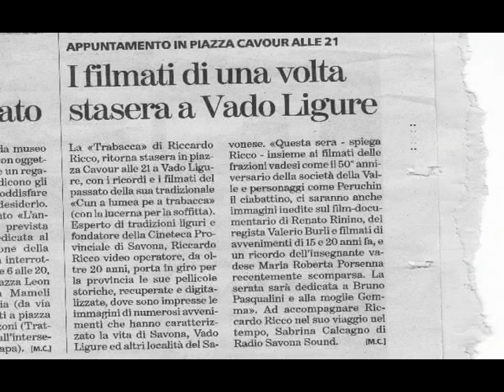SAVONA-R.RICCO A RADIO SV SOUND 20 AGOSTO 2015